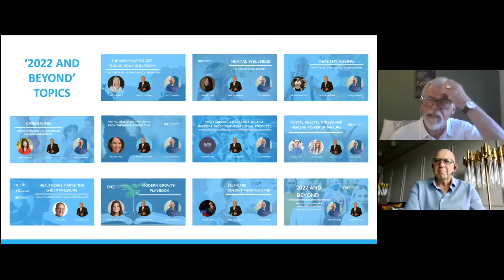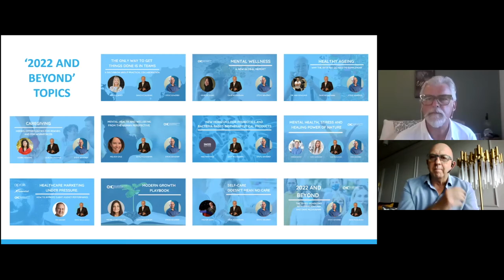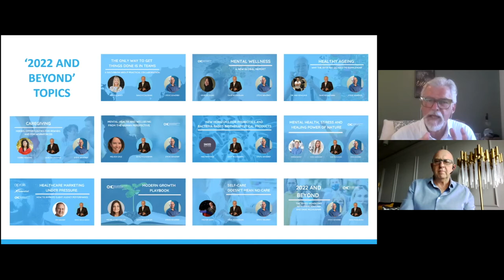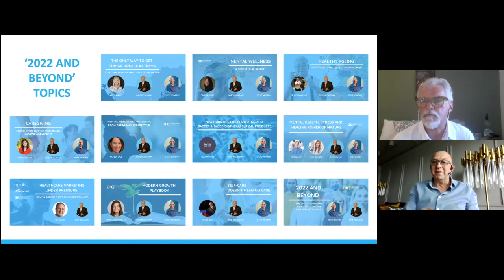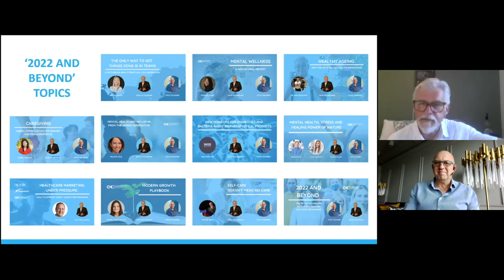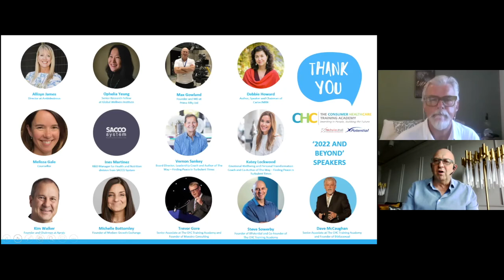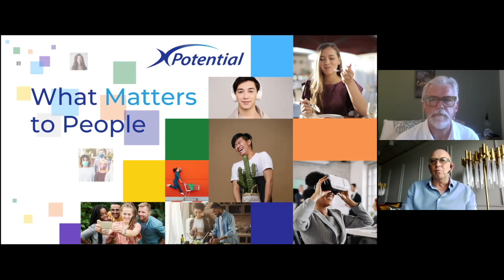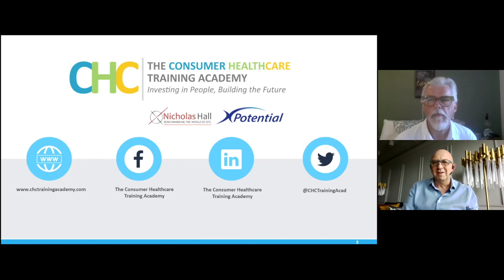2022 and Beyond - The Series Download with Steve Sowerby and Dave McCaughan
We set off in 2021 to deep dive into the foresight of health and wellness, explore how the consumer journey will look through the 2021 and 2022 and discover how we can WIN WIN WIN in this fast-moving era, especially after the covid-crisis.

This year of webinars has been an incredible opportunity for Steve Sowerby, Founder of XPotential and Co-Founder of The Consumer Healthcare Training Academy and Dave McCaughan, Senior Associate and The Consumer Healthcare Training Academy and Founder of Bibliosexual, to be joined by and learn from industry leaders and experts, discovering brilliant insight and highlighting this valuable quote: ‘The best medicine is the individual who is informed, empowered and inspired’.

In the series, you can found out why 'the only way to get things done is in teams' with Allisyn James, discovered 'Mental Wellness' with Ophelia Yeung, examined 'why the over 50's do need to supplement' with Dr Max Gowland, explored 'Caregiving and the Hidden Opportunities for Brands and for Workforces' with Debbie Howard, looked within and learnt about 'Mental Health and Wellbeing from The Human Perspective' with Melissa Gale, MBACP, dove into 'New Horizons for Probiotics and Bacteria-Based Biotherapeutical Products' with Ines Martinez, was inspired by 'Mental Health, Stress and The Healing Power of Nature' with Vernon Sankey and Katey Lockwood, investigated why 'Healthcare Marketing is Under Pressure' with Kim Walker, strengthened our consumer connection with the 'Modern Growth Playbook' with Michelle Bottomley and finally, Trevor Gore showed us why 'Self-Care doesn't mean No-Care'.